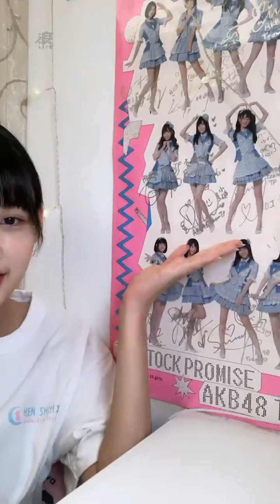2022 10 20 AKB48 TeamTP．Unit Sakura．林于馨「浪Live」直播